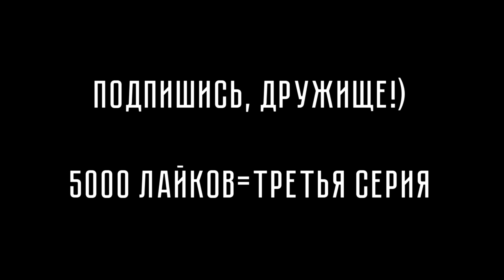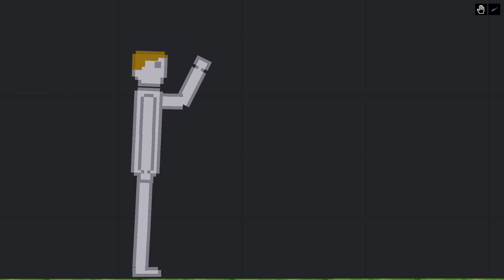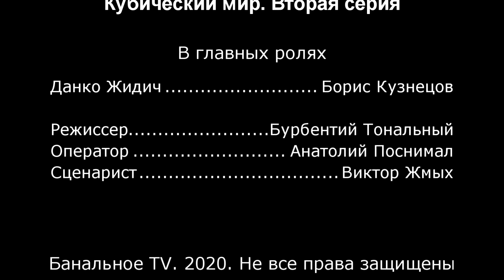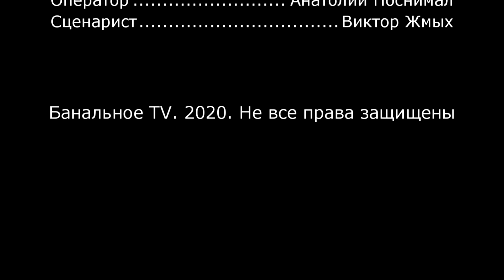СЕРИАЛ КУБИЧЕСКИЙ МИР ВТОРАЯ СЕРИЯ | PEOPLE PLAYGROUND